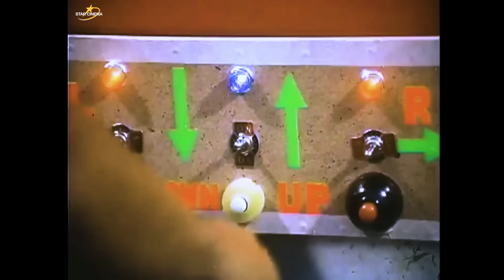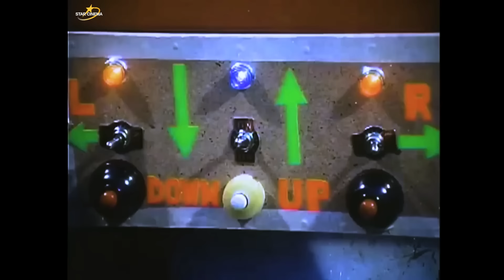‘Home Along Da Riles 2’ FULL MOVIE | Dolphy, Nova Villa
Kevin Cosme (Dolphy) and his family suddenly get to live lavishly when he inherits his uncle’s estate.